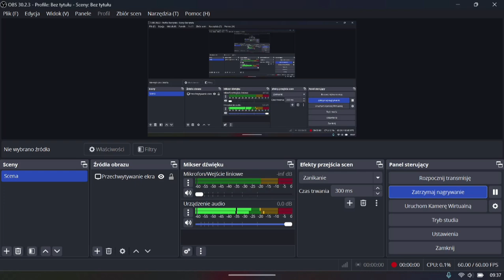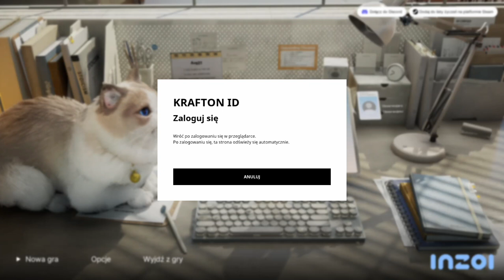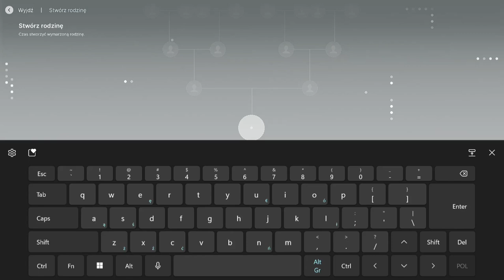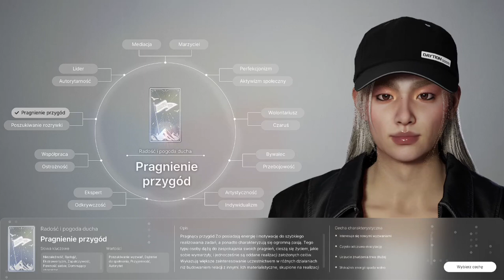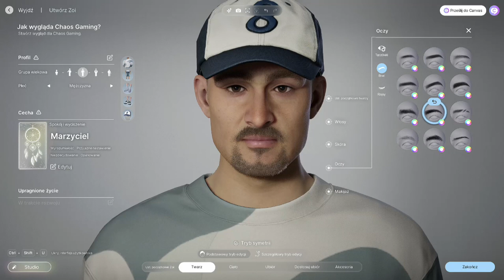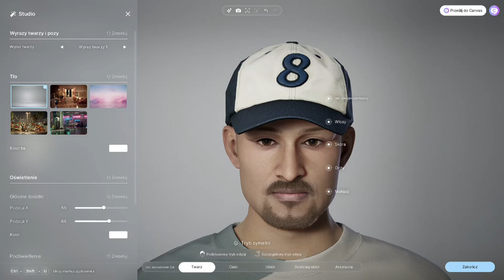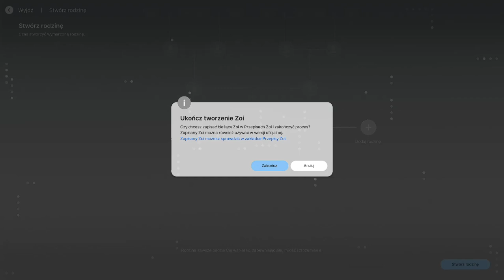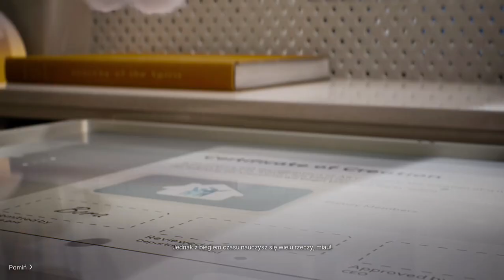INZOI Character Studio Premiere Gameplay - Następca The Sims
Super Gameplaye:
Super Gameplays: